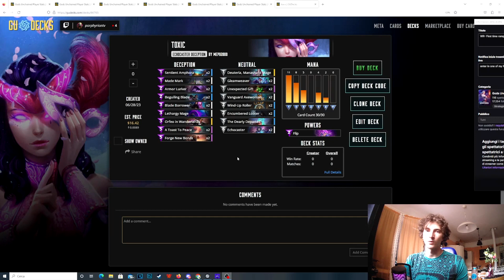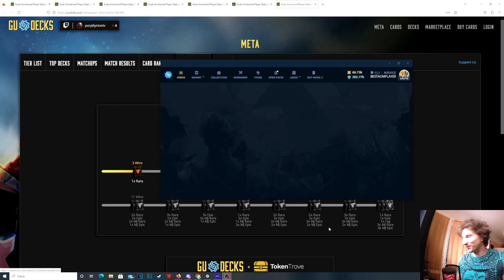the MOST TOXIC deck in Gods Unchained (infinite loop)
In this video we will play a toxic infinite combo meme deck. With this you can have fun and make your opponents waste 1 hour of their life and make them lose, so would be better if you don't have anything to do that day!
DECK CODE: GU_1_2_CBbCBcCBcCCWCCWKCyKCyOAUOAUHAFHAFBEbBEbIClIClKCiKCiKDSKDSKCZKCZKCgLAIOAKCCgCCgLAGLAGHAUHAU

In this video, we explore the intricate gameplay, powerful cards, and strategic battles that make Gods Unchained a must-play digital trading card game.

Join us as we uncover the secrets to becoming a formidable player in Gods Unchained. Discover the most effective strategies, deck-building tips, and tactical maneuvers that will elevate your gameplay to divine levels. Whether you're a seasoned player or new to the game, this video is packed with valuable insights to help you dominate the competition.

Our expert analysis and in-depth breakdown of card synergies will empower you to construct unbeatable decks. Unleash the full potential of your divine arsenal and outsmart your opponents with calculated moves and unexpected combos.

But that's not all! We also delve into the lore and mythology behind each card, immersing you in the rich narrative tapestry of Gods Unchained. Learn about the gods, heroes, and mythical creatures that shape this epic universe, adding an extra layer of depth to your gaming experience.

To ensure you have all the tools for success, we've included an extensive list of tags below for further research and optimization:

Remember, for even more personalized advice and tailored strategies based on your own channel data, switch to the "Advanced" mode by toggling the mode at the top of your screen. Embrace the power of data-driven insights and take your Gods Unchained journey to new heights!

Get ready to ascend to greatness in the divine realm of Gods Unchained!